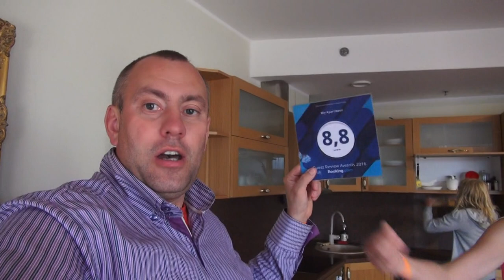Аквапарк в эстонии АУРА, Tartu Sky Apartment ,лучшие советы перед посещением